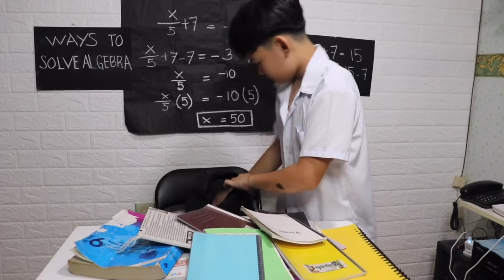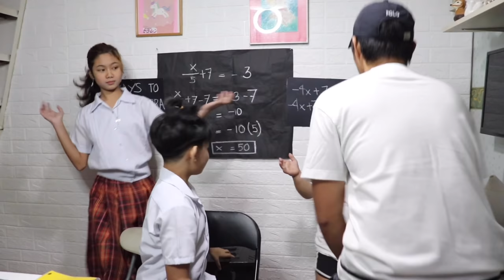CLASSMATE LOVE STORY(PART 2)||SAMMY MANESE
PARENTAL GUIDANCE
  SOME MATERIAL OF THIS VIDEO MAY NOT BE SUITABLE TO CHILDREN BELOW 13 YEARS OF AGE